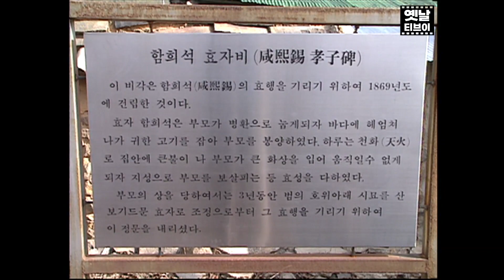집주인이 소인가..? 🐂 1989년 강원도 고성군 왕곡마을 | 옛날티브이 고전영상 옛날영상